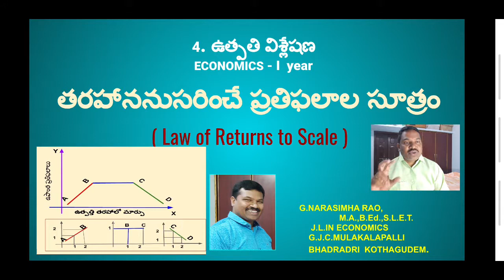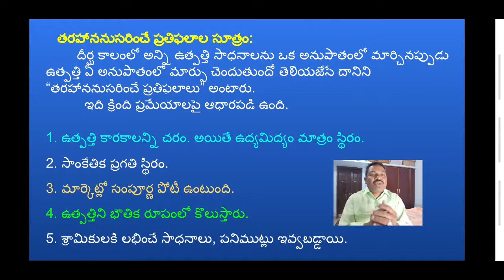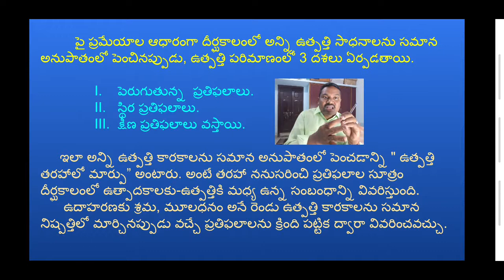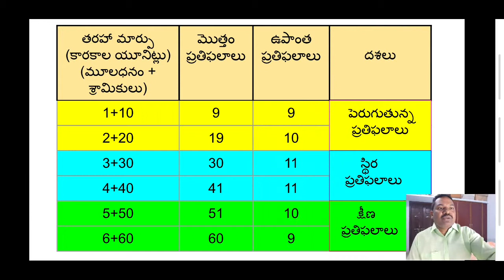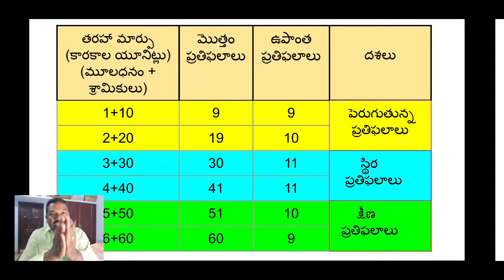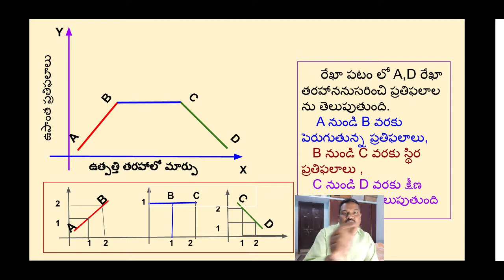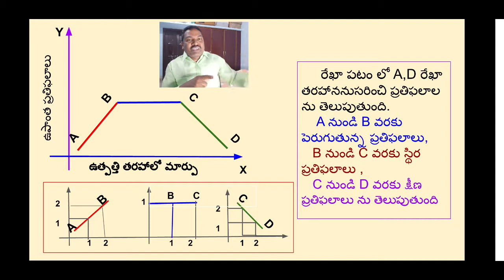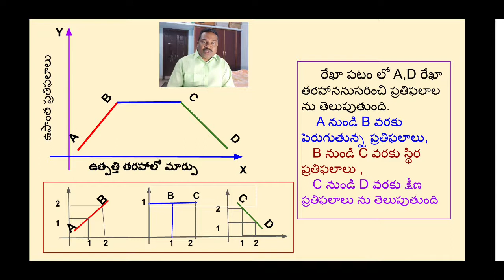తరహననుసరించి ప్రతిఫలాలు సూత్రం # Law of Returns Scale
1)పెరుగుతున్న ప్రతిఫలాలు
2)స్థిర ప్రతిఫలాలు
3)క్షీణ ప్రతిఫలాలు